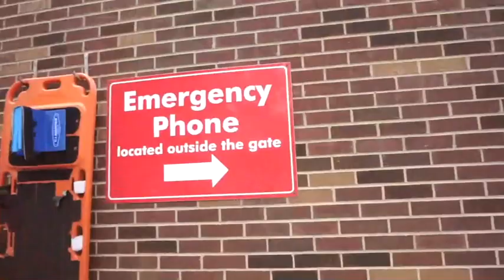SPLASH PARK | FIRST TIIME ON A WATER SLIDE| FAMILY VLOG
Hello Soarers!

Soarers we hope your having a great day and thank you so much for stopping by and spending some time with us !

Make sure you give this video a thumbs👍🏾👍🏾👍🏾👍🏾 up!!!